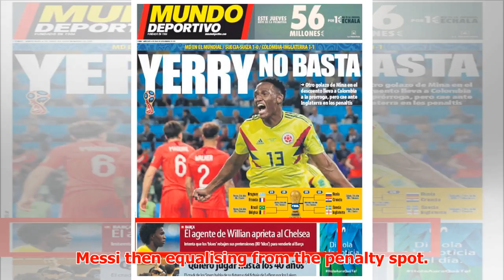Transfer news LIVE: Ronaldo update, Chelsea approach Real Madrid, Man Utd latest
► Transfer news LIVE updates: Follow all the latest news and gossipWednesday, July 4Why Ronaldo wants ...
► PLL:
► Photo & Content Source :